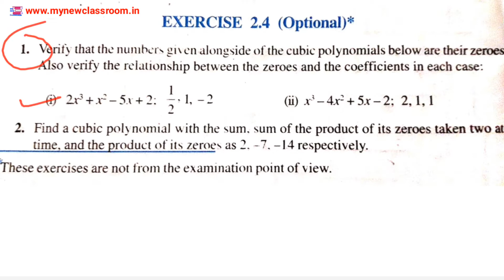polynomials class 10 ncert math बहुपद chapter 2 Exercise 2.4 question 1 i, ii by varsha vijay Kumar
In this video, we have solved question 1 part i and ii of Exercise 2.4 chapter 2 Polynomials बहुपद class 10 ncert math being covered by Varsha vijay kumar
Go for these videos as well:

Polynomials: Exercise 2.2 Question 1